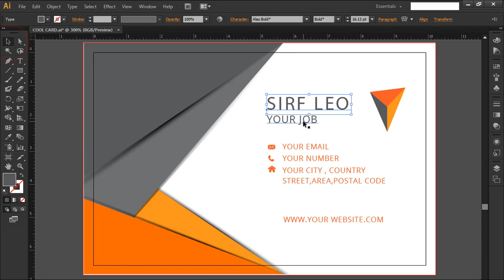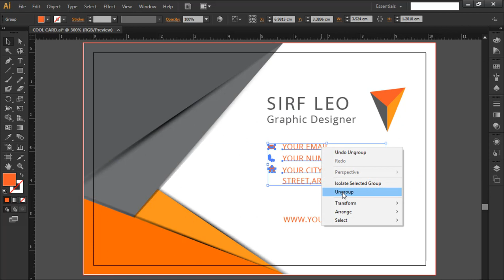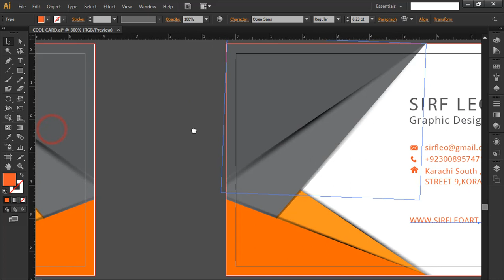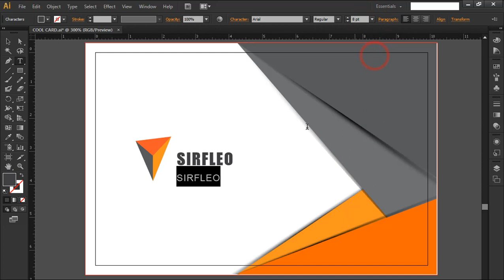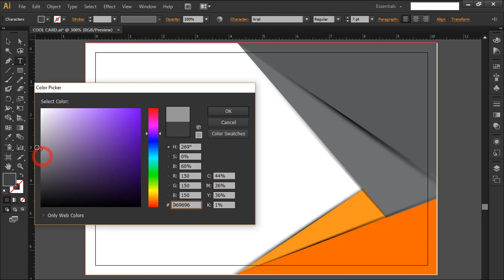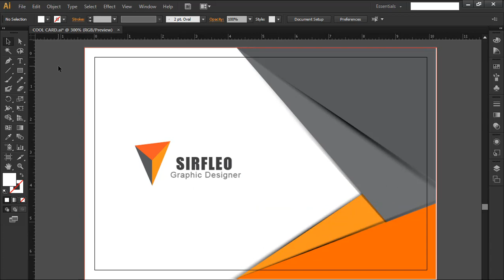Cool Creative Business Card + Ai - Illustrator CS 6 Tutorial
Hello friends today i gone to show you how to create cool creative business card using illustrator cs6